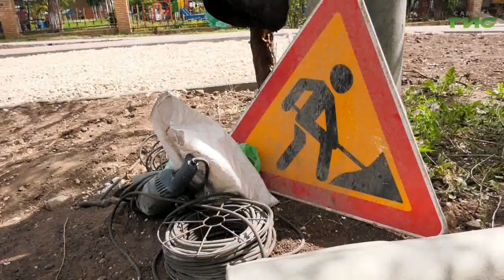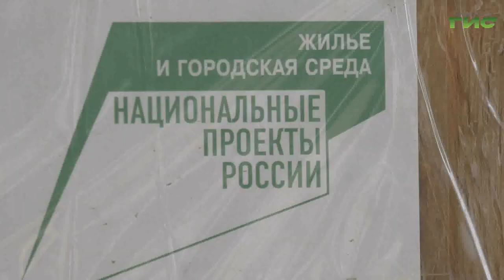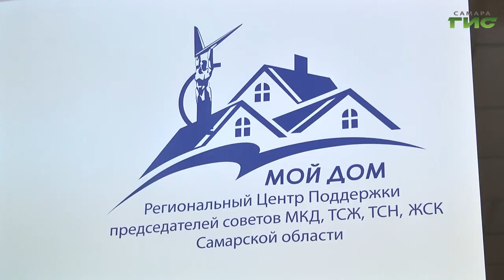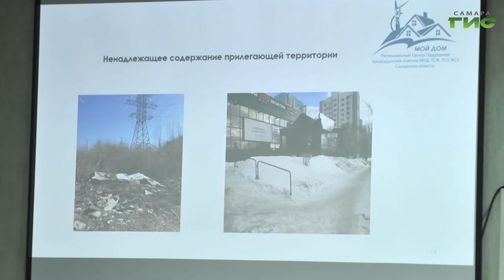"Благоустройство Промышленного района" / "Совет моего дома" от 26.06.2024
В Самаре стартовало сезонное благоустройство дворовых территорий. Сколько дворов преобразятся в Промышленном районе областной столицы? Каким работам отдают предпочтение сами жители многоквартирных домов, и всегда ли учитывается их мнение? Насколько необходимы обучающие семинары проекта "Мой дом", и какова их роль в благоустройстве городских дворов? Своим опытом работы делится глава Промышленного внутригородского района Самары  Данил Морозов. Смотрите программу "Совет моего дома".